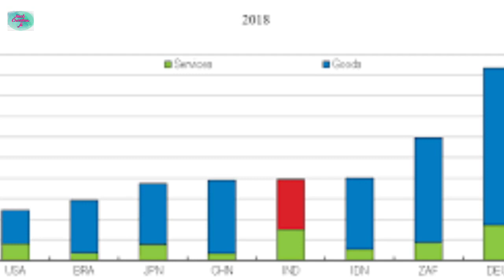1000 साल पहले का भारत कुछ ऐसा था? || HOW WAS INDIA 1000 YEARS AGO ? पुराना भारत का इतिहास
1000 साल पहले का भारत कुछ ऐसा था? || HOW WAS INDIA 1000 YEARS AGO ? पुराना भारत का इतिहास

Who ruled India 1000 years ago?
What was India a thousand years ago?
Who ruled India before 1200?
1000 साल पहले भारत पर किसने शासन किया था?
भारत में सबसे पहले कौन आया था?
भारत में सबसे पहले किसका जन्म हुआ था?
हिंदू धर्म के अनुसार पृथ्वी कितनी पुरानी है?
भारत में आदमी कितना पुराना है?

Hello friends
       I am Bhaskar and Welcome frnds our you tube channel facts creator ji.